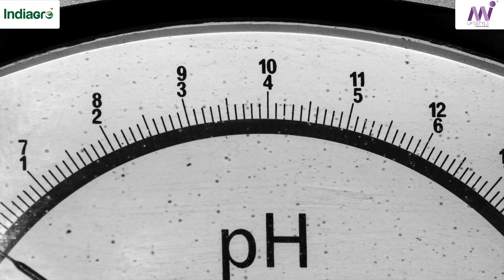Indiagro ModiPhy (Bengali)